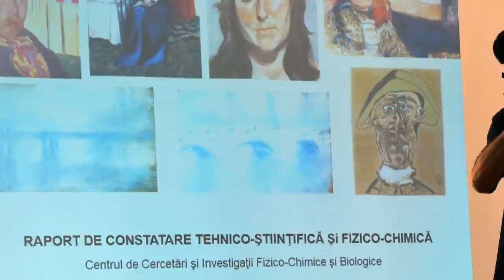Picasso Painting Stolen in 2012 Art Heist Possibly Found Buried in Romania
Police in Romania say someone may have found a Picasso painting that was stolen from a museum in the Netherlands in 2012. Authorities said Picasso's 1971 "Tete d'Arlequin" may have been buried in the village of Greci. It was one of seven paintings stolen from the Kunsthal gallery in Rotterdam. Four Romanians were convicted of the crime in 2013, but none of the paintings had been recovered. InsideEdition.com's Mara Montalbano has more.